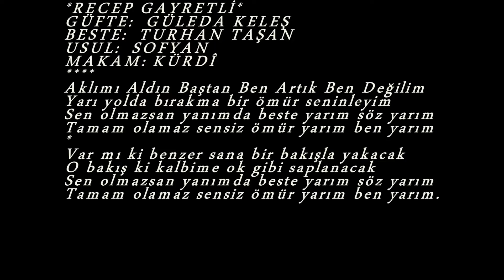ASLI PAKALINLAR-Aklımı Aldın Baştan Ben Artık Ben Değilim (KÜRDİ)R.G.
SOLİST:
*ASLI PAKALINLAR*
VİDEOYU YAPAN
*RECEP GAYRETLİ*
BESTE:  TURHAN TAŞAN
GÜFTE:  GÜLEDA KELEŞ
USUL:  SOFYAN
MAKAM:  KÜRDİ
Aklımı Aldın Baştan Ben Artık Ben Değilim
Yarı yolda bırakma bir ömür seninleyim
Sen olmazsan yanımda beste yarım söz yarım
Tamam olamaz sensiz ömür yarım ben yarım
Var mı ki benzer sana bir bakışla yakacak
O bakış ki kalbime ok gibi saplanacak